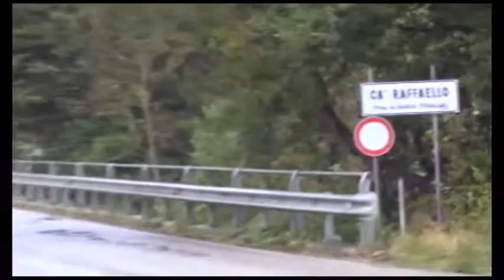Le lettere a Padre Graziano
caso Guerrina Piscagli ed i messaggi arrivati da alcuni parrocchiani